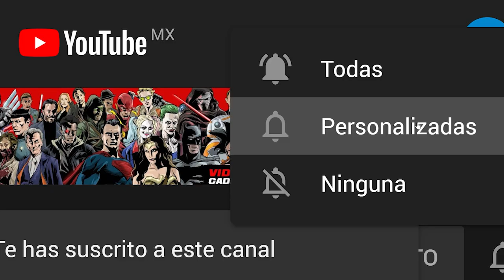Capitán América 4 en marcha, Dwayne Johnson por el SnyderVerse, Adiós DVD y Bluray, serie John Wick